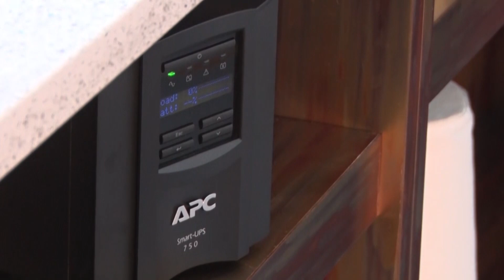Simplify Distributed UPS Systems Management with EcoCare for Single-Phase UPS | Schneider Electric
Managing UPS systems across multiple locations can be challenging. With EcoCare for Single-Phase UPS services membership, we help simplifying your UPS fleet management with an exclusive access to our experts who will monitor and service your distributed IT installations for you, so you can focus on other projects.